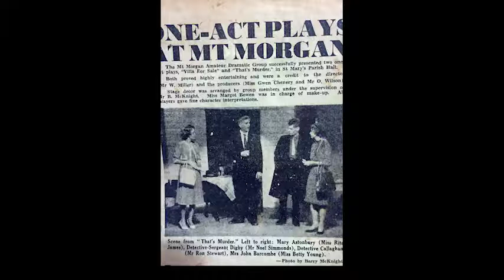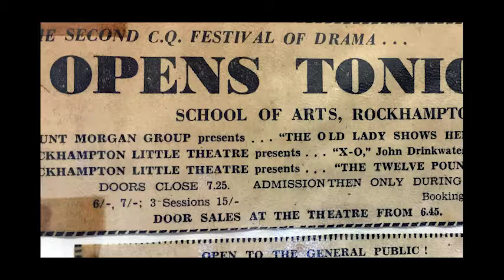MMPAD Little Theatre